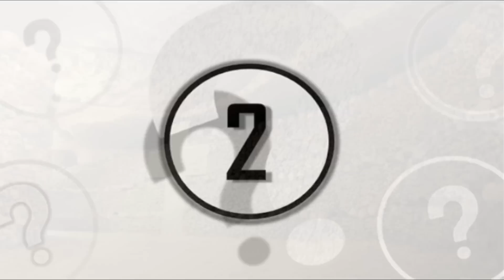5 Creepy & Haunted Cemeteries In The World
5 creepy & haunted cemeteries in the world. Today we countdown 5 creepy & haunted cemeteries in the world.

There’s something creepy about cemeteries. So many stories have been told about them most of which can't be explained. So here are 5 cemeteries that are believe to be haunted.

Number 5 - Salem Cemetery

Number 4 - La Noria

Number 3 - Resurrection Cemetery

Number 2 - Catacombs of Paris

Number 1 - Valley of The Kings